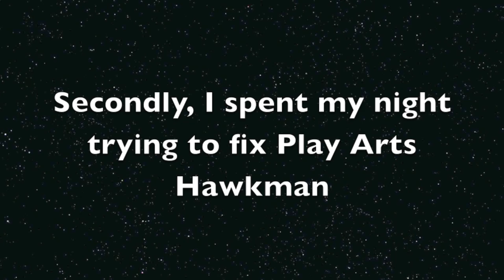No New Soundout Review Today....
There isn't a new Soundout Review today, find out why!